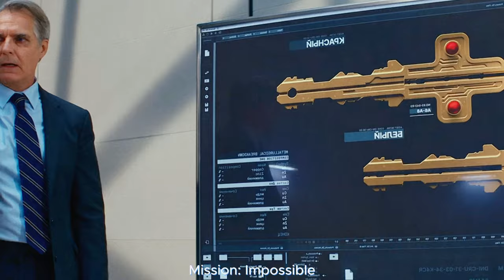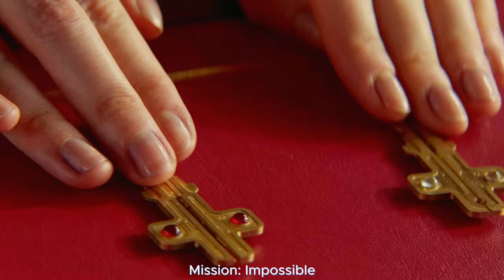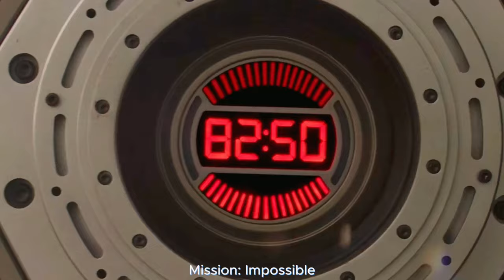How To Not Get Lost in Mission Impossible – Dead Reckoning Part One Review!! 🥶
Explore the thrilling world of espionage and action with Mission: Impossible – Dead Reckoning Part One. Join Ethan Hunt and his team as they embark on a high-stakes mission filled with adrenaline-pumping sequences and heart-stopping suspense.